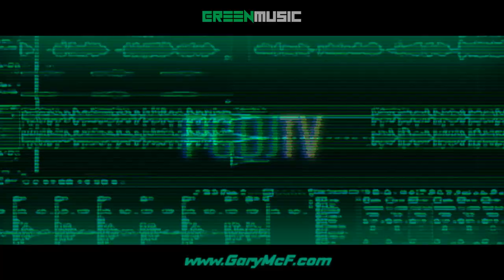HISSY - POCO LOCO [ PCDJ ]